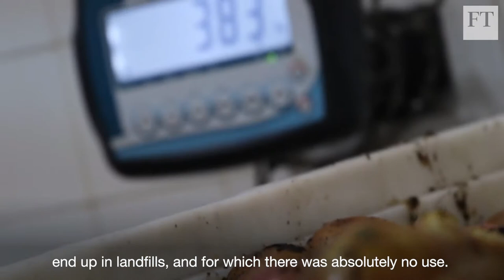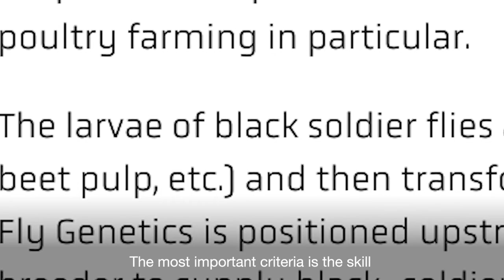Meet Ÿnsect, the French start-up raising beetles to tackle growing food demand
French company Ÿnsect is tackling growing food demand by cultivating beetles to mass feed animals and pets.

Read more on their story and technology